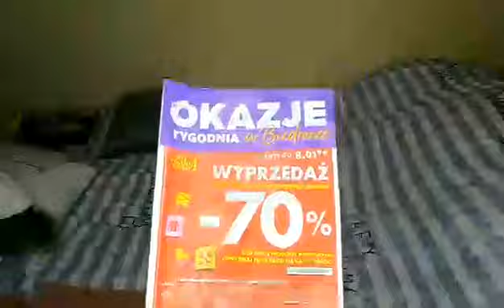Mega promocje w biedronce -70%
okazję tygodnia w biedronce wyprzedzaż -70%